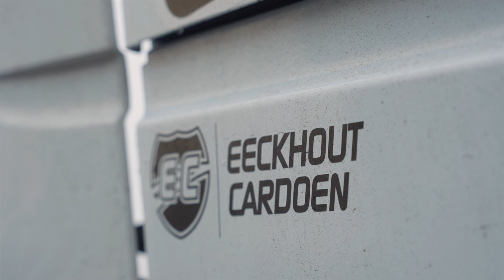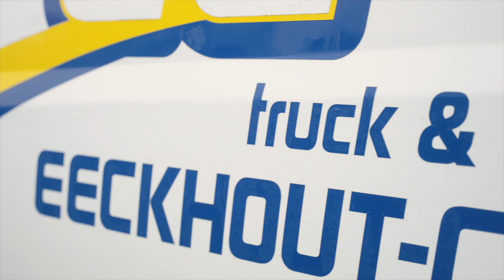Eeckhout Cardoen op Matexpo 2023 - BOUW.TV 26 (Kanaal Z)